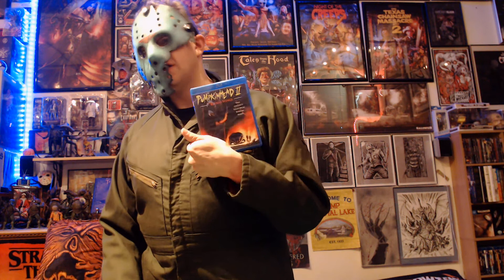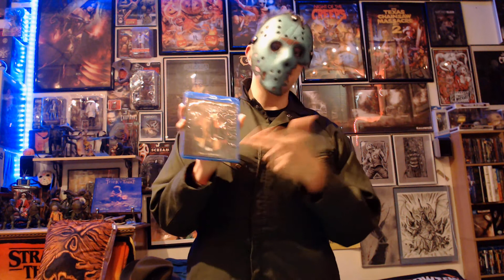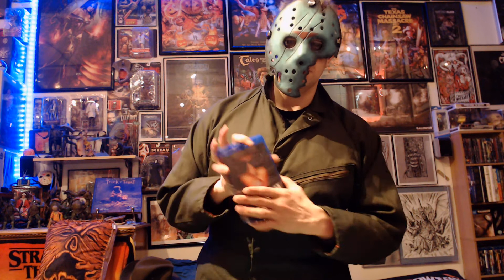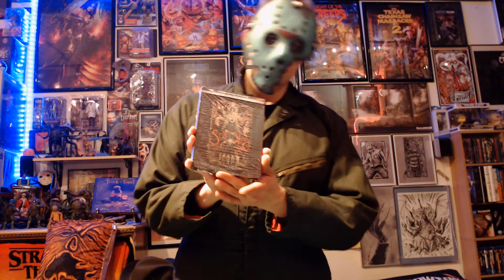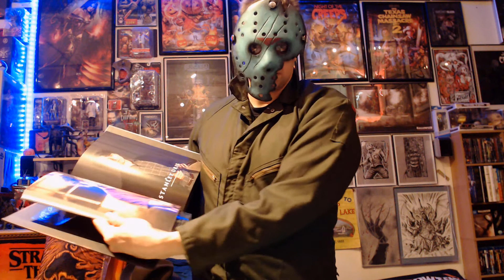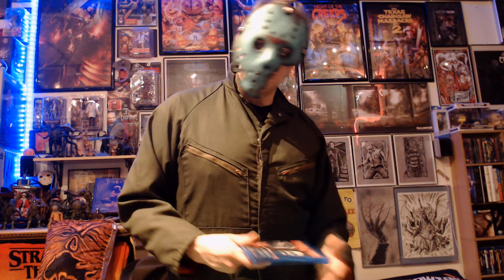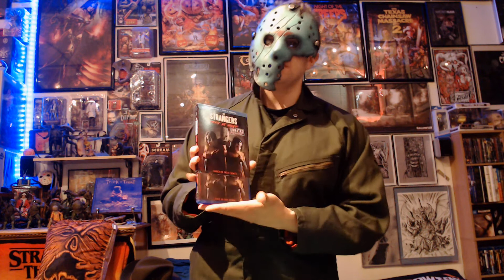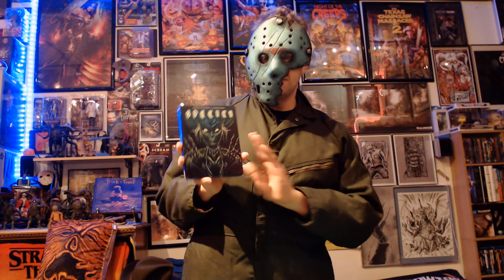Winter Blus - New, Used and OOP Shout Factory Stuff Bluray Finds, Mini-reviews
I found a LOT of stuff this winter and things piled up pretty crazily, here's the first part of those winter finds. OOP Shout Factory stuff, some best buy steelbooks and more.
If I've seen the movie I talk about it a little bit too.
There was so much stuff from Black Friday sales I thankfully put them in a separate video. I need to upload sooner and make these shorter, Let me know what you think in the comments and hit the notification bell so you know when new videos come out (I refuse to say "Ring the Bell" like those other guys).